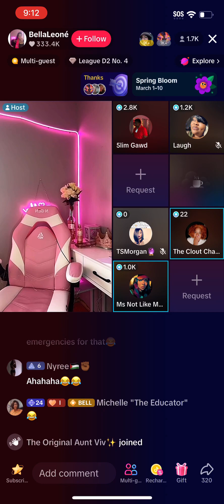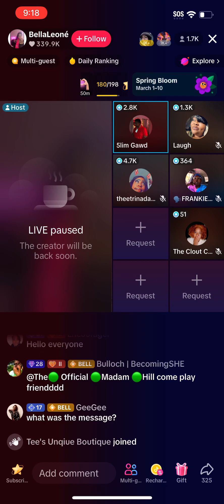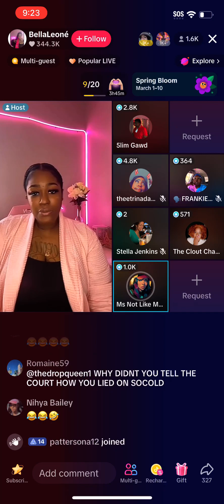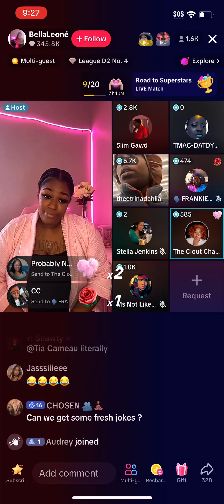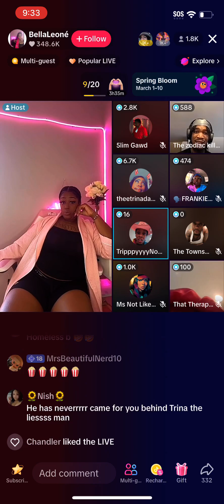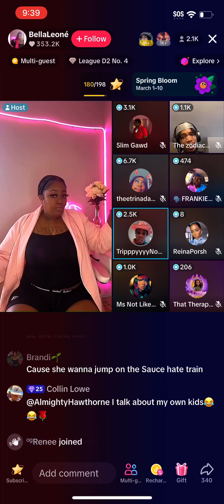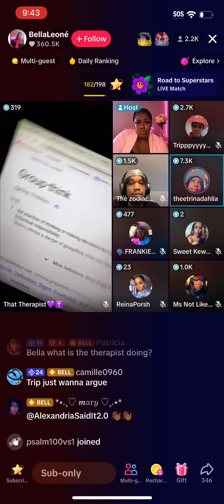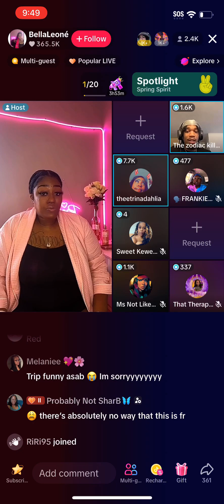LIVE REPLAY: BellaLeoné Court Sun Mar 3 (Part 7)